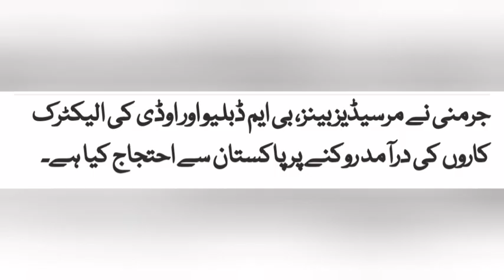Sunday Morning 2 News in One (05-03-2023)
News from Khurram@MindiBahaouddin#Wedding#BMW#AUDI#MERCIDIES#BENZ#GERMAN#CARS#